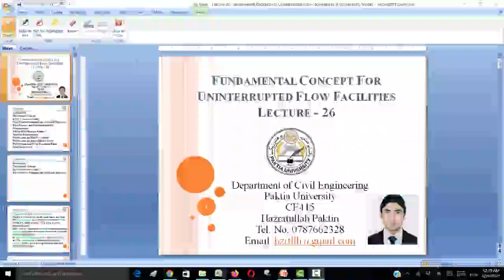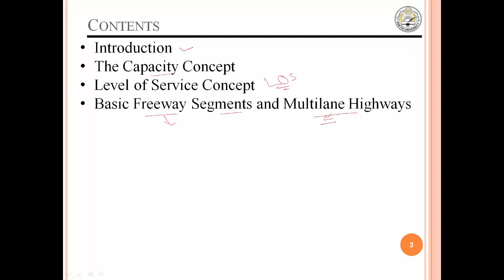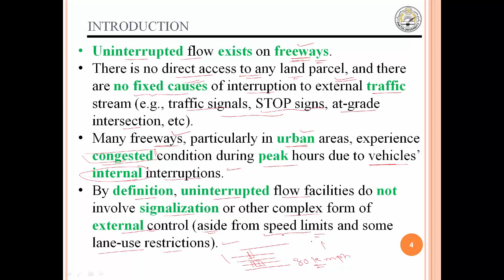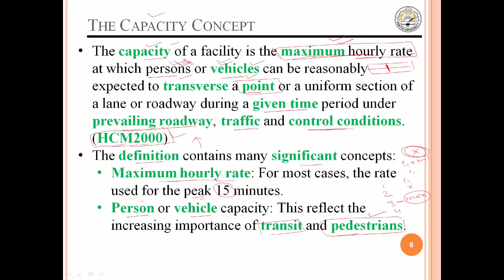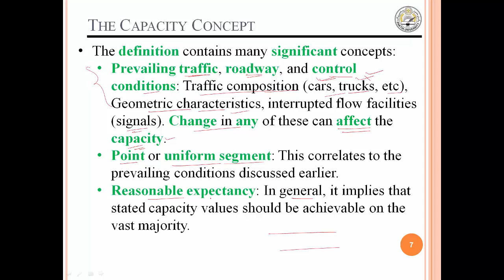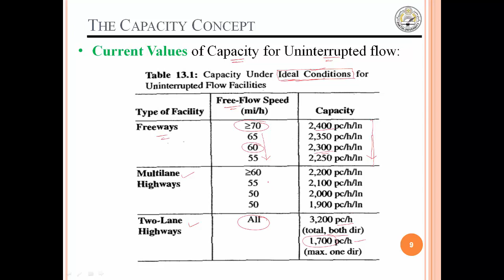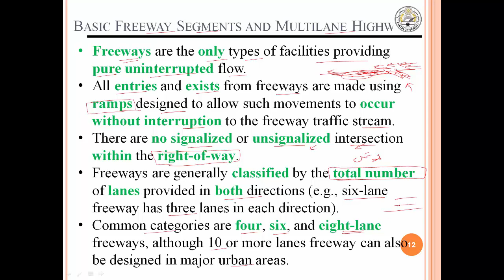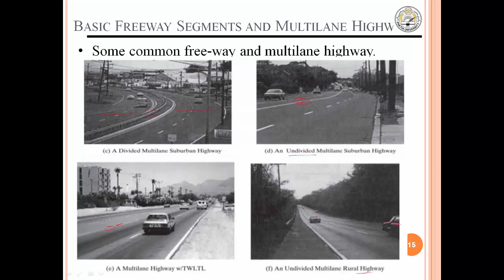Lecture 26 Fundamental Concept For Uninterrupted Flow Facilities